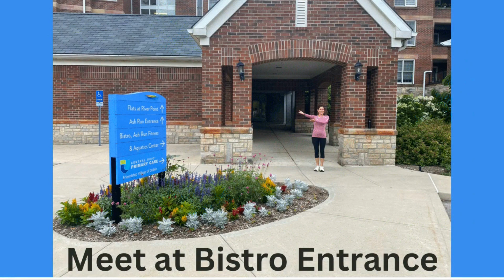The Morning Show - Episode 48